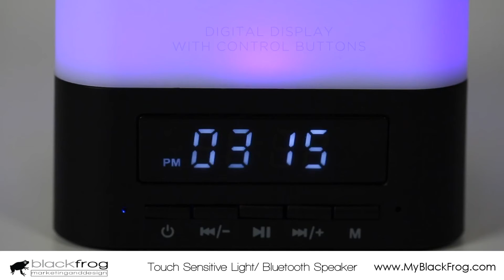Promotional Product Ideas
In this video we briefly present some unique promotional products available from Black Frog Marketing. Promotional products are a great way to enhance your brand